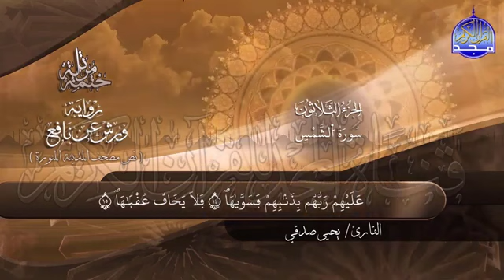سورة الشمس بصوت جميل جدا يشرح القلب_ القارئ يحيى صدقي